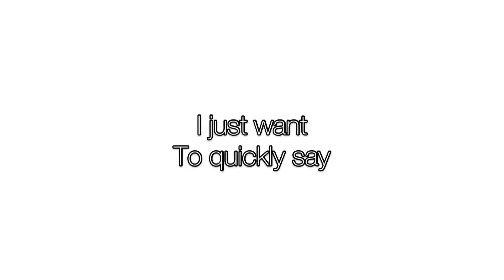🔥 Shot on iPhone meme 🔥 | Just Subscribe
👉JustSubscribe 🔥 🔥 MrBeast Shorts 🔥 Shot on iPhone meme

👀   IN YOUTUBE  ✅

HI GUYS IN THIS VIDEO SHOW ON Shot on iPhone meme